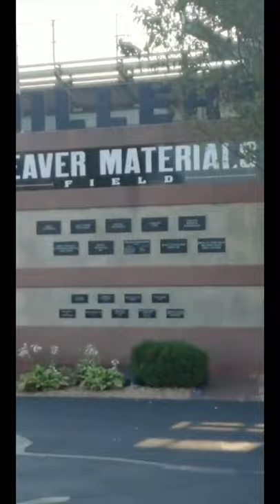Cameron Ayers - DAY 4 - The Mandarins - Marching Vlogs (SEASON 1 - Week 5 - DCI Finals Week)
Takeovers happen on Instagram and are then archived on Youtube.
MV Season 1 Finale.

Cameron Ayers
The Mandarins

“Hi, there! I'm Cam and I'm a music composition student from Ventura, CA. I marched the Golden Empire snareline in 2015, and Mandarins 2017, 2018 and 2019. I also marched POW Percussion 2017, and Pulse Percussion 2018 and 2019. I'm stoked to show y'all an inside look at the Mandarins!!”

Cam took over the fifth and final week of MARCHING VLOGS SEASON 1. His take over started on Sunday, August 4th, 2019. We had the pleasure to watch DCI finals week through Camerons age out experience. He was in New York, Ohio, and Indiana during his vlog! SEASON FINALE.